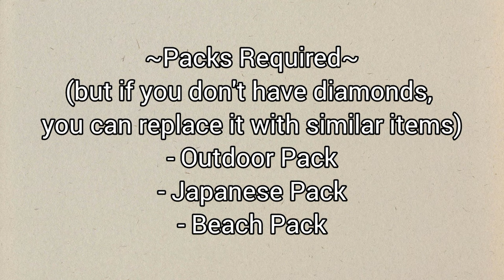Restaurant Tycoon 2 || Town-Like Modern Restaurant (Tutorial) || Roblox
Hello Guys! It's been a while. This is a pilipinanot, hello and welcome back to another video tutorial! I hope you all enjoy this restaurant, which was inspired by a small-town restaurant. Beat the five-star restaurant and have fun! (⁠◔⁠‿⁠◔⁠)

As you can see, I uploaded my video this month since  my technical issues have already been resolved. I really appreciate your patience. By the way, I want to express my gratitude to all of you for your support, which means a lot to me.

Next time, I will do some roblox/minecraft gameplays!
I barely visit a restaurant tycoon 2 public server because some of you guys might see my build that is not yet uploaded in my youtube channel xD but I am really happy that some of you guys know me!

**Please excuse my grammatical errors in the video and here in the description

Building Requirements:
- Mega Plot
- Second Floor
- Drive Thru (Large)
- $55.6k (Exact Amount) or $60k for more extra money
- Fully Upgraded Restaurant

Packs Required (but if you don't have diamonds, you can replace it with similar items)
- Outdoor Pack
- Japanese Pack
- Beach Pack

In order to have 5 stars make sure to:
- Unlock Kids Chair
- Have Restrooms
- Have Music Jukebox
- Put Dishwashers and always wash the dishes
- Make sure to help your employees too
- Put more decorations

*If you have any concerns, please do not hesitate to drop it in the comments!

TIMESTAMPS:

Restaurant Tour Exterior - 0:00
Restaurant Tour Interior - 0:22
Special Shoutout - 2:01
Building Requirements- 2:09
Packs Required - 2:12

FIRST FLOOR
Building 1 (First Floor) - 2:19
Tutorial Starts at - 2:23
Building 1 Flooring - 2:38
Building 1 Exterior - 3:24
Kitchen - 5:15
Exterior Designing - 6:51
Roof (B1) - 8:49

Building 2 (First Floor)
Building 2 Flooring - 9:19
Building 2 Interior & Exterior - 10:12
Roof (B2) - 12:16

Restroom Flooring - 14:03
Restroom Exterior - 15:00
Restroom Interior - 15:43
Roof (Restroom) - 17:11
Restroom Front Designing - 17:28

Flooring (1st Floor) - 17:47

Boardwalk 1 & Beach Fence - 18:12
Flooring & Elevator - 18:29

SECOND FLOOR
Building 1 (Second Floor)
Building 1 Exterior - 19:10
Building 1 Designing - 20:18
Chairs & Tables - 20:38
Building 1 Interior - 21:08
Roof (B1, 2nd Floor) - 21:45
More Designing - 21:49

Bridging - 23:27

Building 2 (Second Floor)
Building 2 Exterior - 23:52
Bridging 2 - 24:48
More Designing 2 - 24:56
Building 2 Interior - 25:11
Chairs, Tables & Lights - 25:52
More Designing - 26:14
Roof (B2, 2nd Floor) - 26:16
More Lights & Designs - 26:42

Boardwalk & Railings - 26:57
Dishwasher & Kids Chair Area - 27:22

Park (Timelapse Only) - 28:03

BONUS
Additional Decorations - 30:36
Configuration Position - 30:46

End - 30:53
🎵Track : Listen to in the Spring BGM Compilation  -
- The music reminds me of "Like a Dino!" game